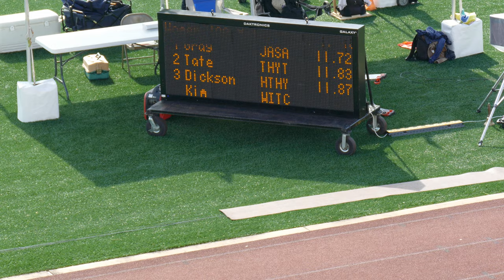2021 AAU Track and Field Region 17 - Young Women 17-18 years old 100 Meter